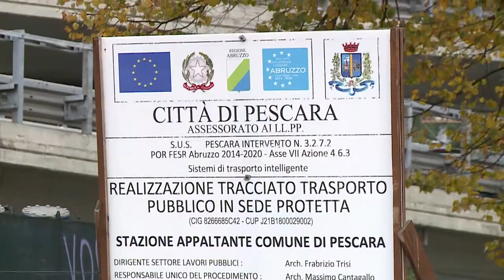Pescara. Viale Marconi spacca la maggioranza, Rapposelli: "Via la delega al commercio"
I lavori lungo viale Marconi spaccano la maggioranza del Comune di Pescara. Il capogruppo di Fdi Rapposelli chiede che venga ritirata la delega al commercio all'assessore Cremonese, suo compagno di partito.